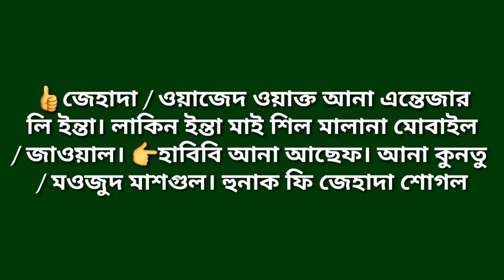সহজে আরবিতে কথা বলা শিখতে 🙏 দয়া করে একবার দেখুন।। ইনশাআল্লাহ।। Arabic basa.. Arabic words